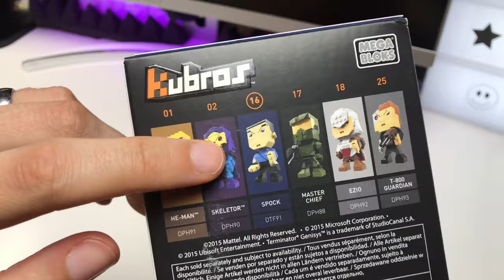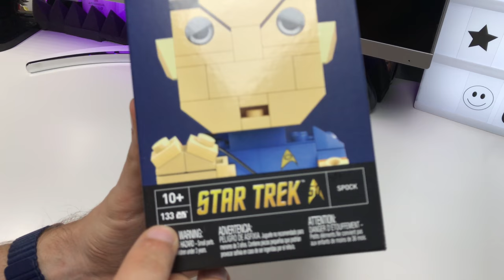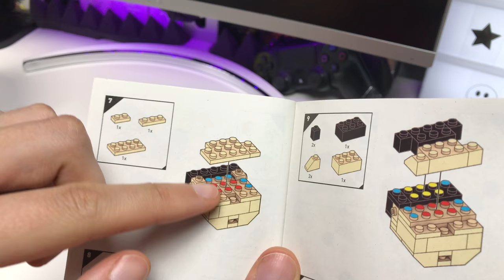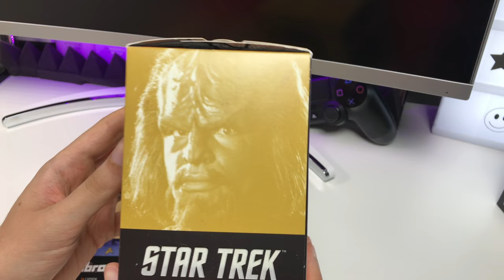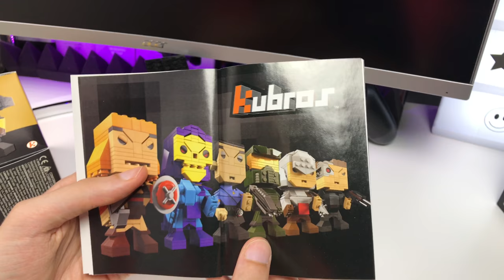Mr Spock STAR TREK DTF91 Kubros MATTEL Mega Bloks Set Aufbau & Review